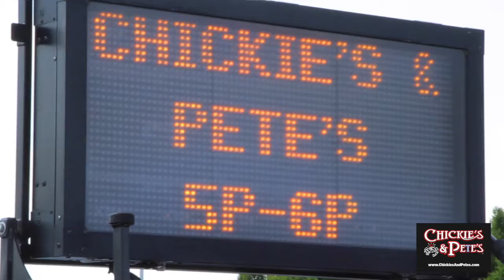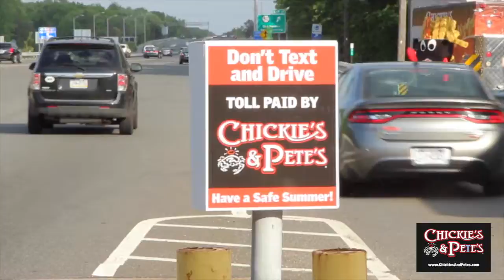Memorial Day Tolls Courtesy of Chickie's & Pete's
In what has become an annual tradition for thousands flocking to the Jersey shore for the "unofficial start of Summer", Pete Ciarrocchi the owner & operator of Chickie's & Pete's Sports Bar chain has stepped forward every year to cover the Egg Harbor tolls on the Atlantic City Expressway.  This video captures that moment.